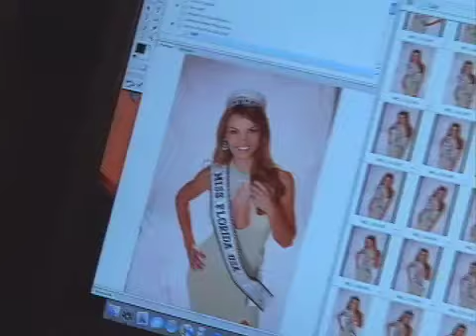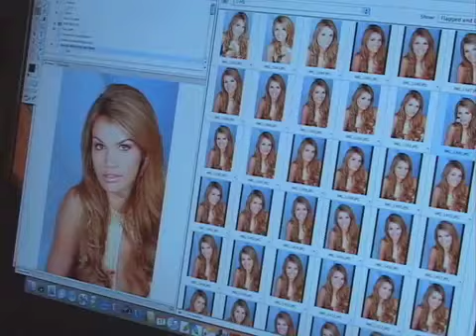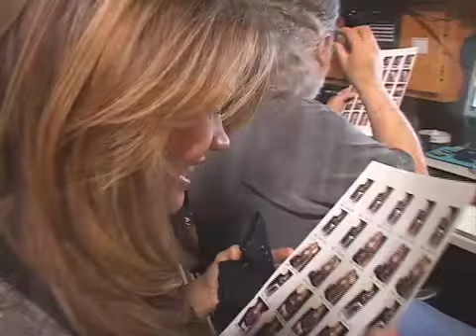Florida USA Photo Shoot w. Bob Lasky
A highlight every year is the official photo session with Bob Lasky of Photos By Lasky. He has shot for all of the big magazines over his illustrious career and always makes time for Miss Florida USA! Enjoy the shoot.